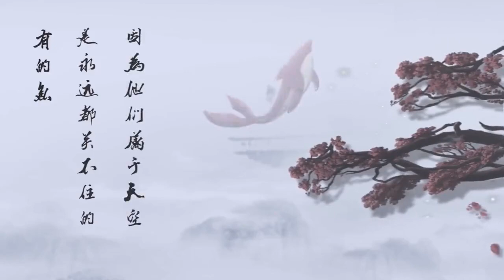【Liuyu】 刘宇《大鱼》舞蹈